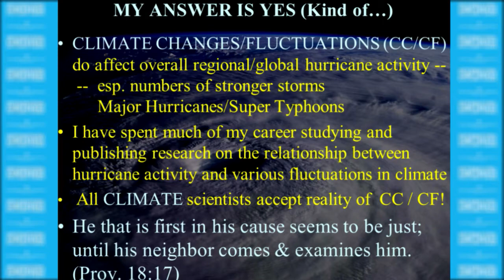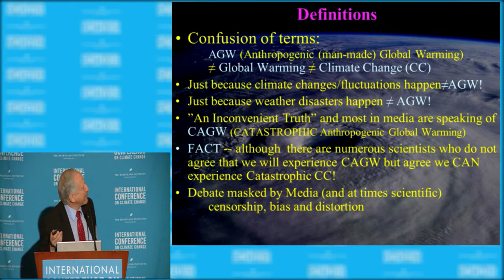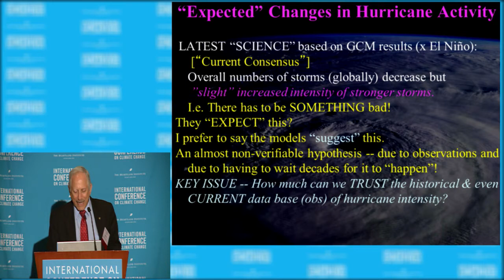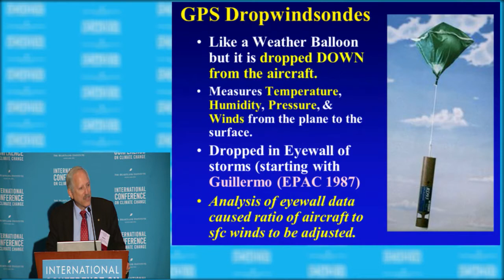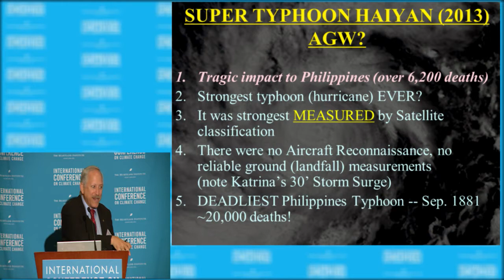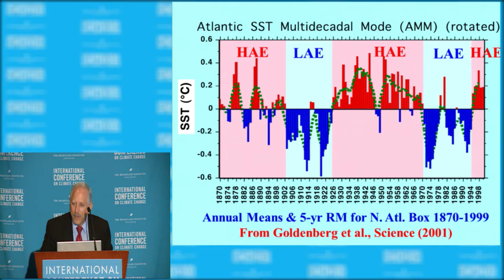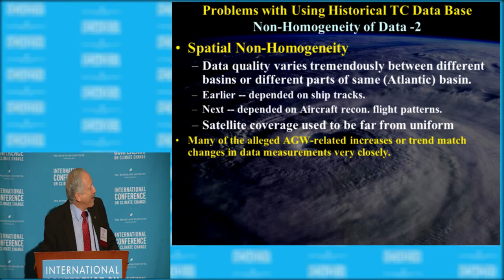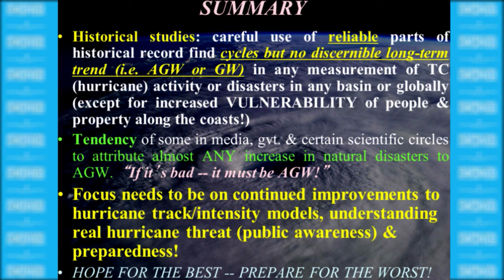Stanley Goldenberg - ICCC9 July 9, 2014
Stanley Goldenberg presents "Is Climate Change Causing More Hurricane Disasters?", at the Ninth International Conference on Climate Change at Mandalay Bay in Las Vegas on July 8, 2014. To watch all presentations from the conference, visit ClimateConferences.Heartland.org​​